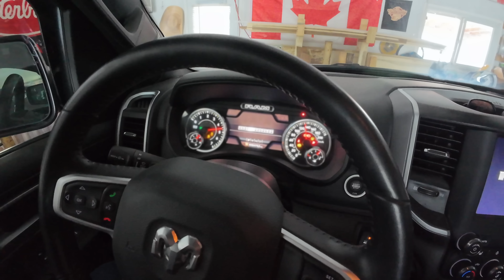Ist das Ende bald erreicht? - Truck TV Amerika #650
Die lahme Zeit streckt sich ...

Wenn ihr den Kanal und meine Arbeit unterstützen wollt, gibt es mehrere Möglichkeiten:

Amazon Wishlist

Postadresse:
Mirco auf Achse
Oakville, R0H 0Y0
Manitoba, Canada

Die Titel und Interpreten werden unten rechts im Video eingeblendet, wenn ein Song startet... wenn ich es nicht vergesse :)